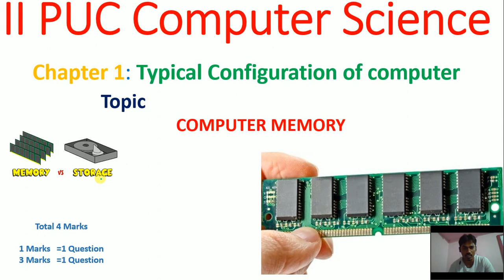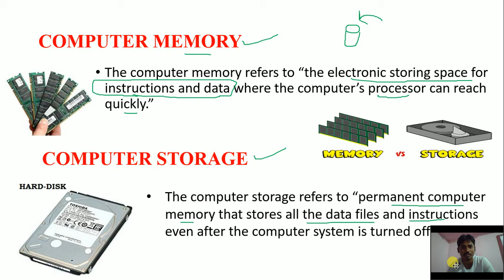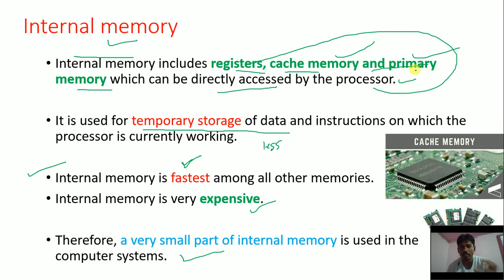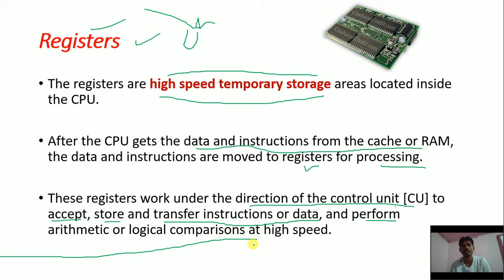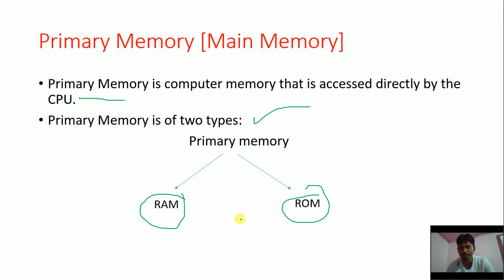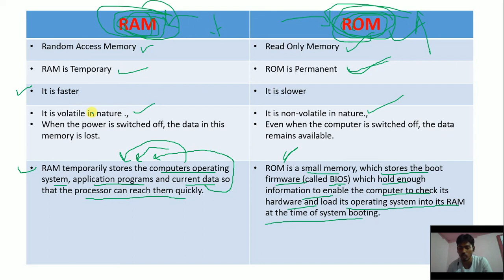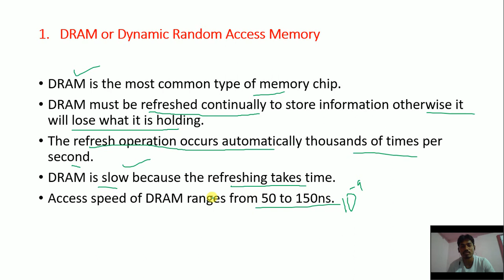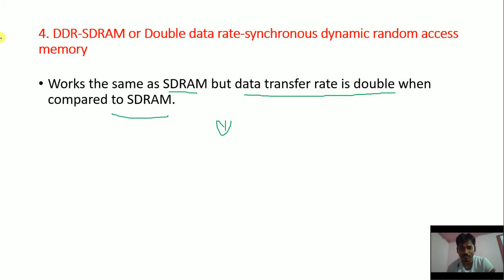Video 8 - Typical Configuration of Computer System Part 7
Computer Memory - Registers, Cache, Primary Memory etc..